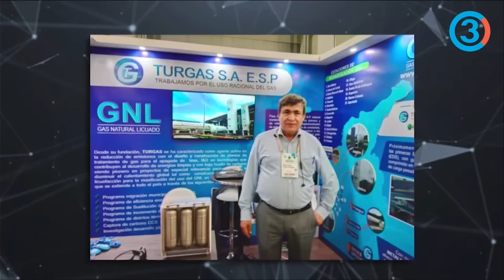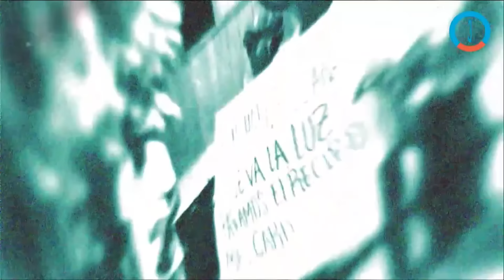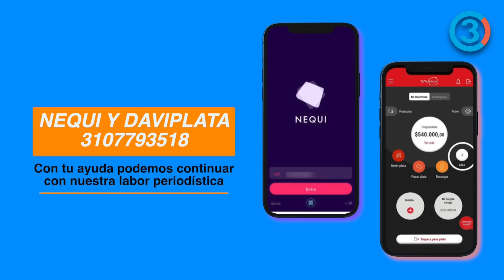¡Petro lo denuncia! El Cartel de Gas en Costa Atlántico ¿De La Espriella y Los Char involucrados?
Tercer Canal

Apoya al periodismo independiente Cuenta Nequi y Daviplata: 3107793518